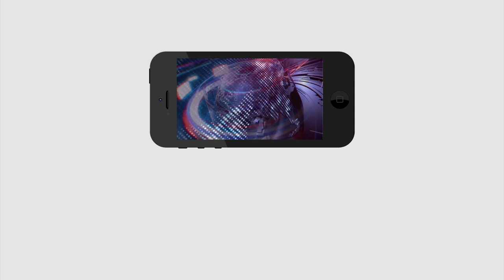Jio Giga Fiber Net | Connection | Lowest Price | Home paln | Jio fiber net Business Plan